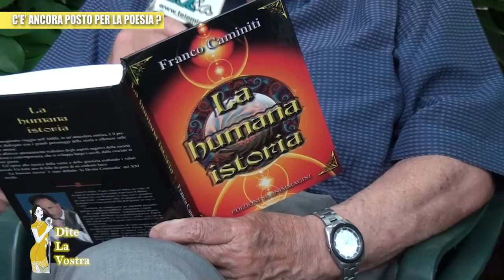DITE LA VOSTRA - SESTA PUNTATA